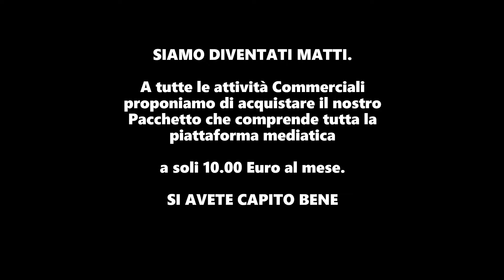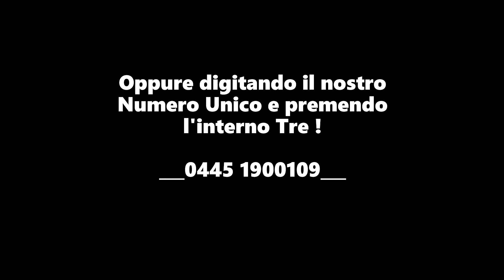PROPOSTA ECCEZIONALE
Offerta promozionale del Mese di Agosto.